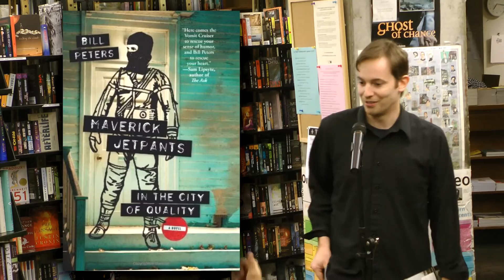Bill Peters & Nathan Larson read at St Mark's Bookshop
PUNKCAST2096 Bill Peters, author of Maverick Jetpants in the City of Quality (Black Balloon Publishing, 2012), and Nathan Larson, author of The Nervous System (Akashic, 2012) reading at St Mark's Bookshop NYC on Oct. 1 2012.